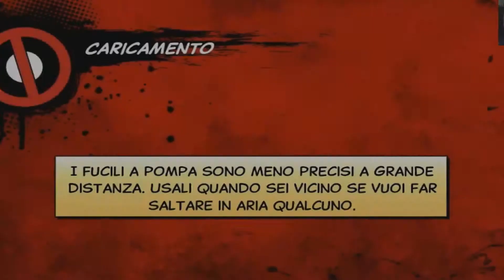Deadpool parte 26